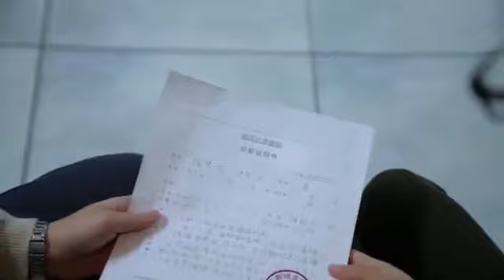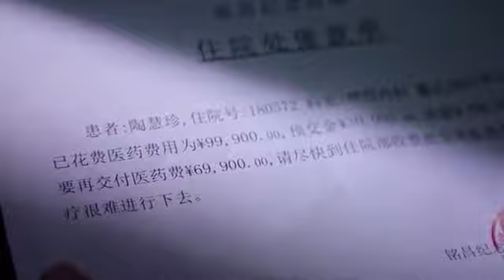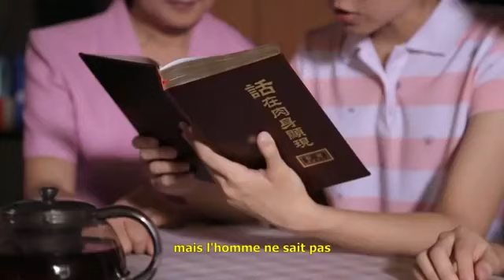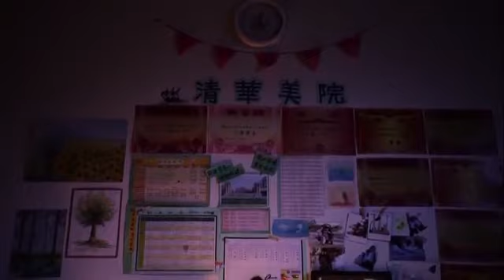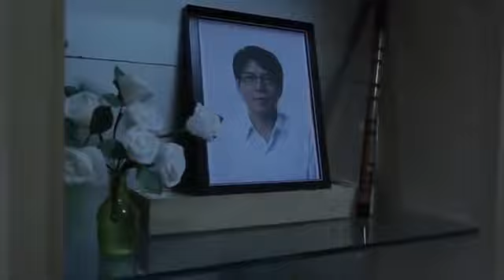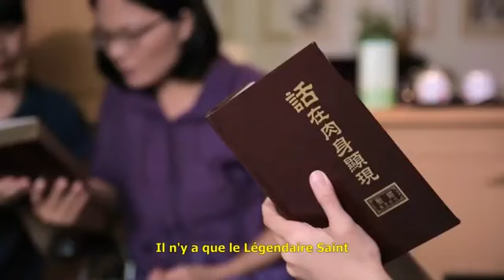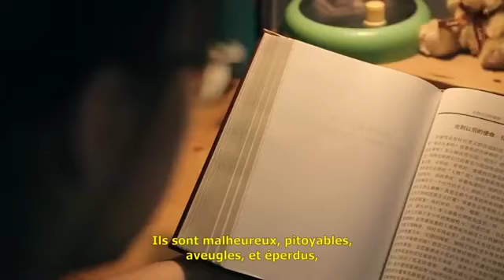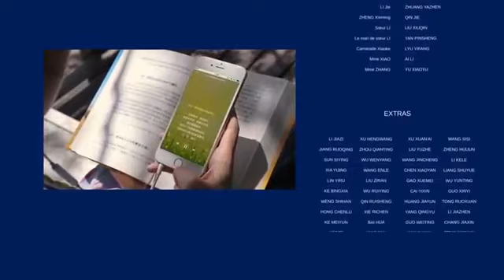"Film Chrétien VF Complèt" Où est ma maison"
La foi et la confiance en Dieu c'est la joie de vivre la paix!!!